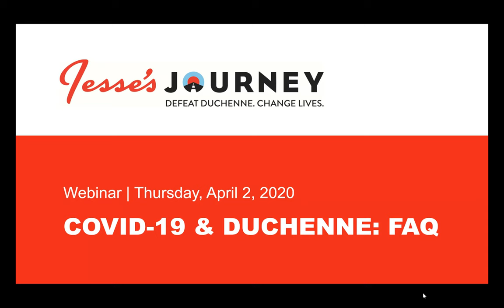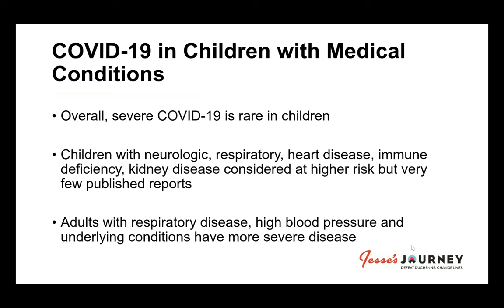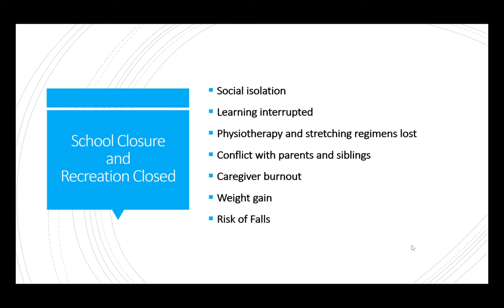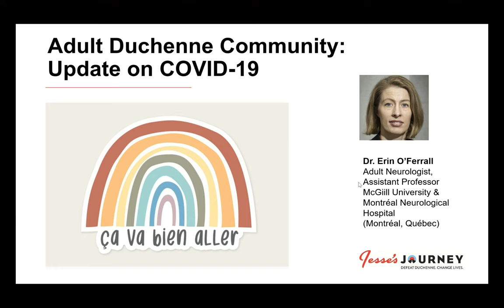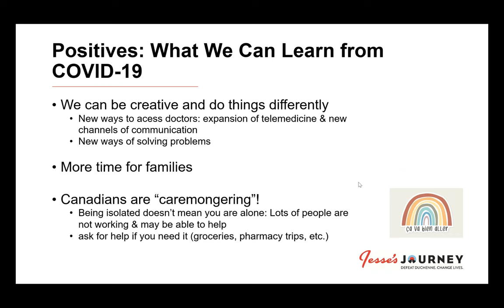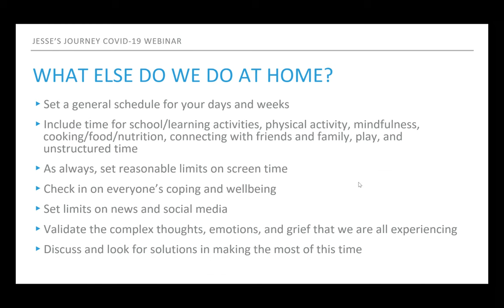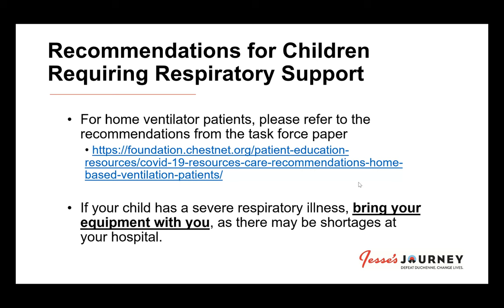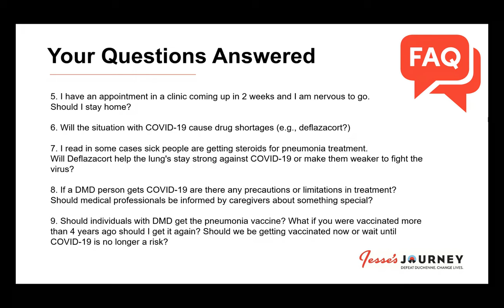Webinar: COVID-19 & Duchenne - FAQ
Jesse's Journey hosted its first webinar, COVID-19 & Duchene: FAQ, on Thursday, April 2, 2020, to help answer questions from the Canadian Duchenne community. Thank you to the six healthcare partners and Duchenne experts for sharing their guidance on how you can continue to keep your family safe:

Dr. Craig Campbell
Pediatric Neurologist and Director of the Neuromuscular Clinic Children’s Hospital London Health Sciences (London, Ontario)

Dr. Jean Mah
Pediatric Neurologist and Director of the Neuromuscular Program, Alberta Children’s Hospital (Calgary, Alberta)

Dr. Jordon Sheriko
Physiatrist and Medical Director of Pediatric Rehabilitation, IWK Health Centre (Halifax, Nova Scotia)

Dr. Erin O’Ferrall
Adult Neurologist, Montreal Neurological Hospital (Montreal, Quebec)

Dr. Refika Ersu
Pediatric Respirologist, Children’s Hospital of Eastern Ontario (Ottawa, Ontario)

Dr. Karina Top
Infectious Disease Specialist at IWK Health Centre (Halifax, Nova Scotia)